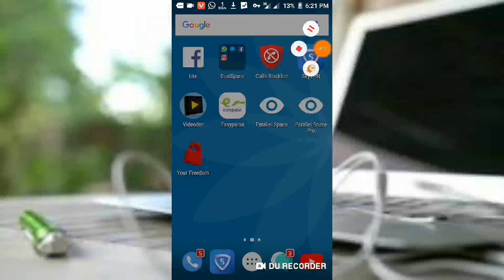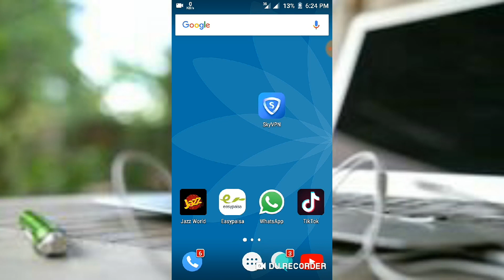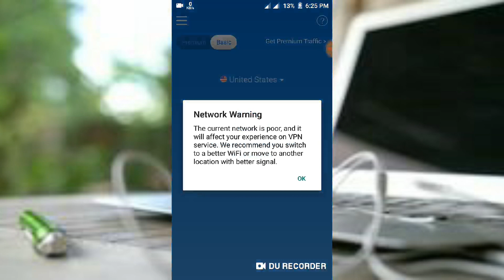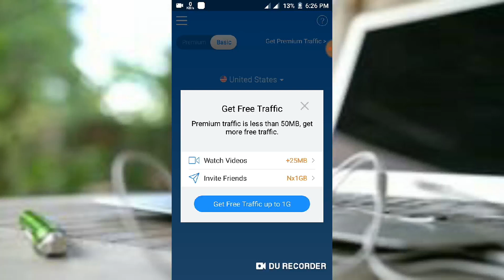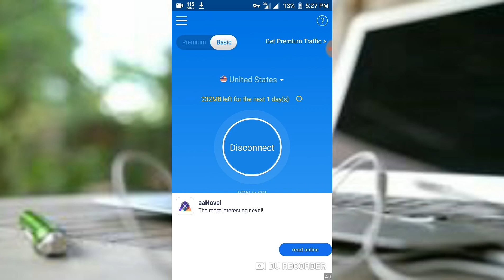SkyVPN Unlimited Free Traffic Internet 2019 new trick